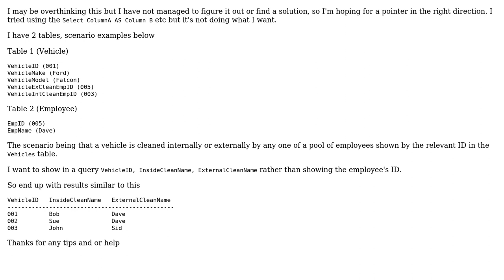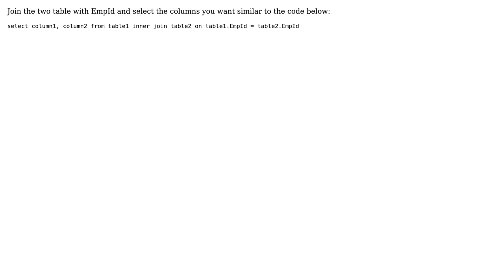SQL Server : replace several instances of userID with username (2 Solutions!!)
SQL Server : replace several instances of userID with username

With thanks & praise to God, and with thanks to the many people who have made this project possible! | Content (except music & images) licensed under CC BY-SA | Music | Images & others | With thanks to user WeirdMunky user sbiswas user marc_s and the Stack Exchange Network Trademarks are property of their respective owners. You are responsible for your own actions.